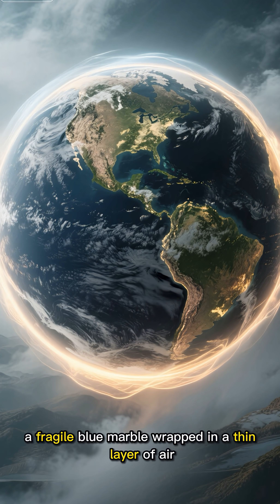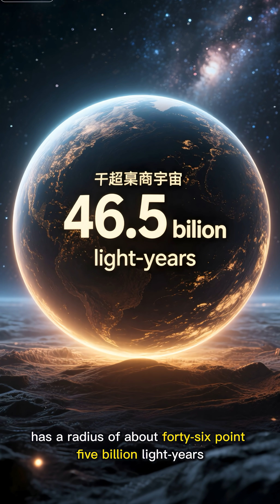How Big Is Our Universe? Mind-Blowing Scale Explained! 🌌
Ever wondered how big our universe really is? 🌌
From our tiny planet Earth to the vast cosmic web of galaxies — the scale of the universe is beyond imagination. In this video, we’ll explore distances so huge they break your brain — from light-years to billions of galaxies expanding faster than we can see. 🌠

Learn about:
🌍 The size of Earth in the cosmic context
🌞 Our solar system vs. nearby stars
🌌 How big the Milky Way really is
🌀 The observable universe — and what lies beyond

Sit back and prepare to have your mind expanded by the true scale of the cosmos. 🚀✨